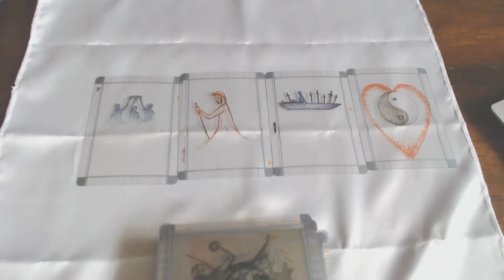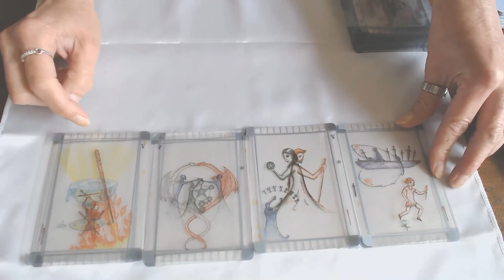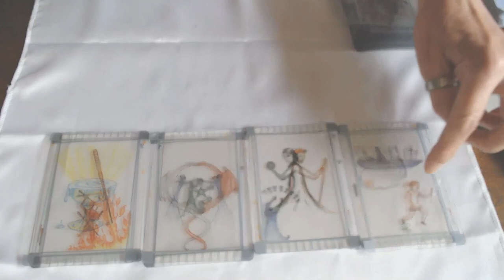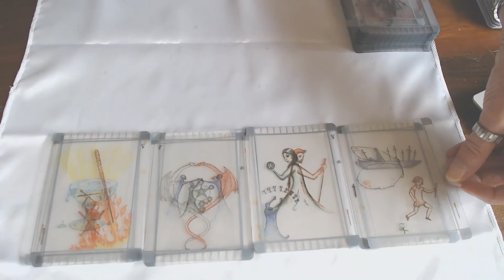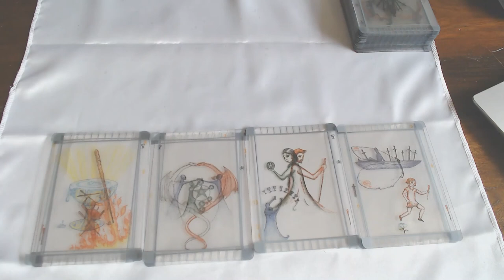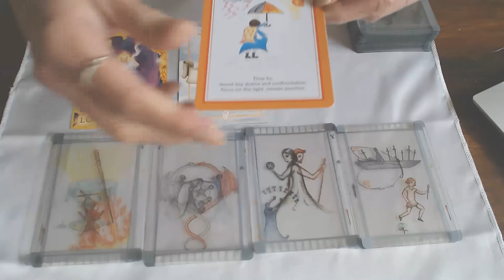GEMINI WEEKLY 7TH TILL 13TH OF SEPTEMBER 2020/RECOGNITION IS HERE! MONEY IS THE REWARD!